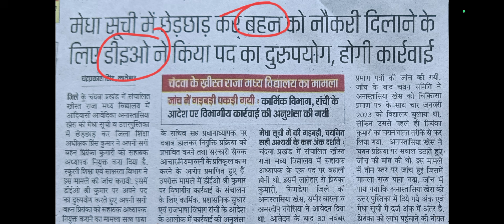झारखंड पारा शिक्षक नियुक्ति 2024 लेटेस्ट न्यूज अपडेट टुडे || डीईओ ने मेरीट लिस्ट में किया छेड़छाड़